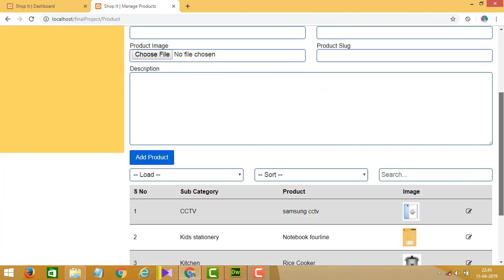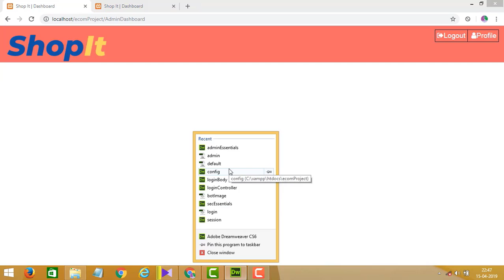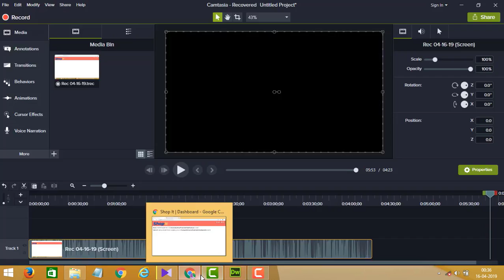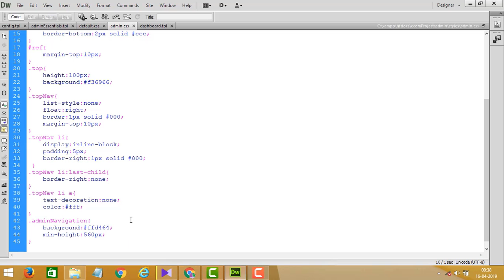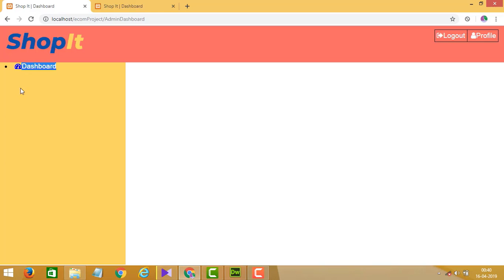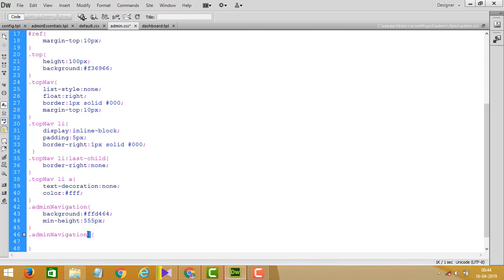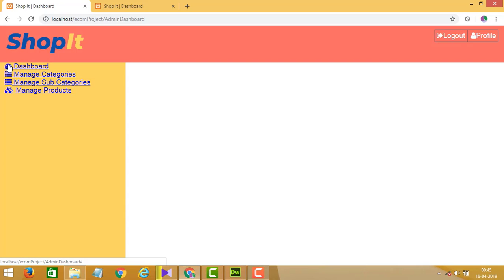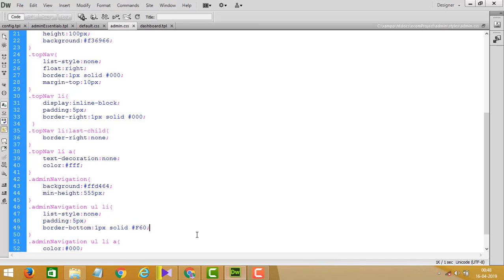E-Commerce website in PHP in urdu | CMS | Css Styling of Admin Dashboard- PART 26